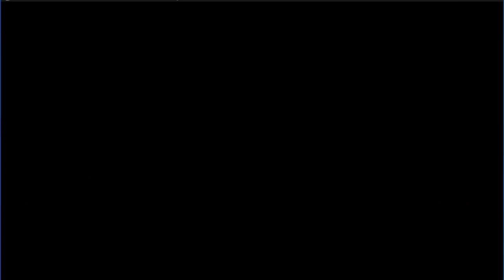NARUTO RAMEN Naruto Online